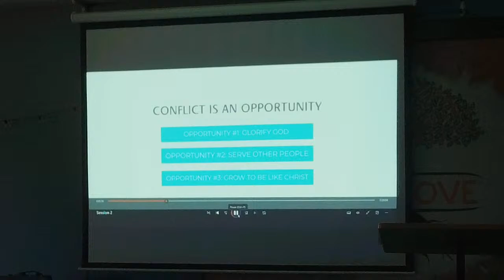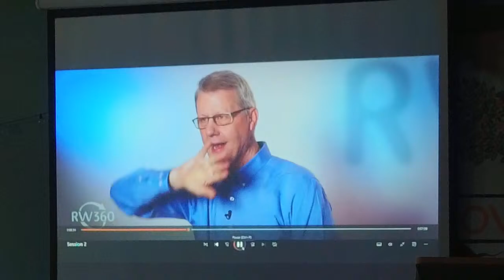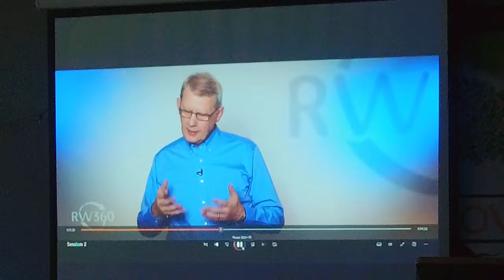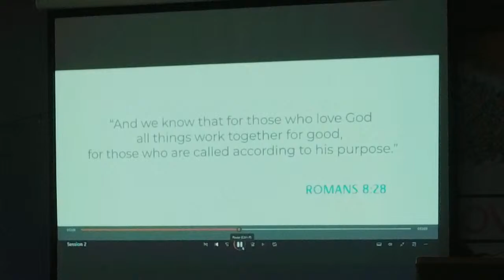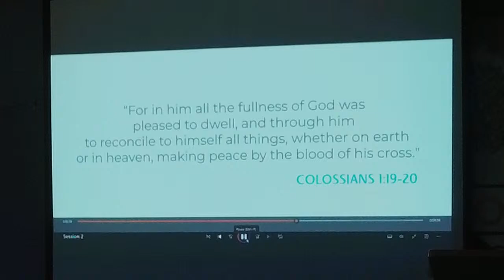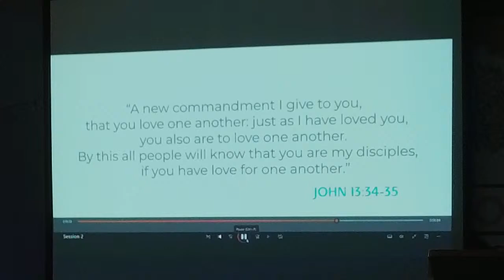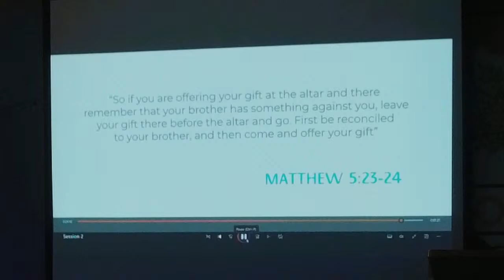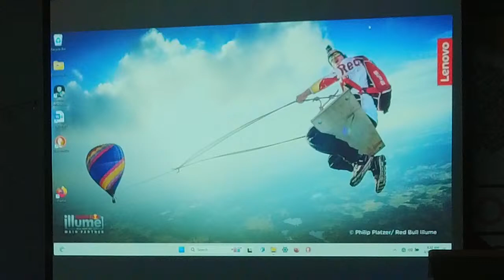Relational Peacemaking (Class 2)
This twelve-week class, taught by John Maynard and Chuck Miceli, will strengthen your ability to live out the peacemaking concepts of confession, repentance, correction, and forgiveness to resolve conflicts in a way that honors God, promotes justice, restores relationships, and most importantly, demonstrates the reconciling power of the gospel.